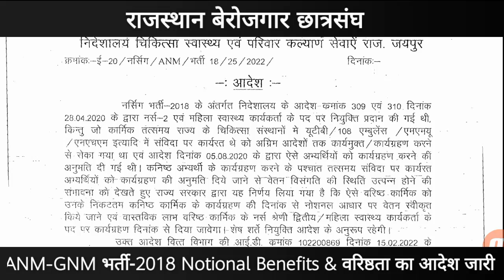ANM-GNM भर्ती-2018 Notional Benefits & वरिष्ठता का आदेश जारी